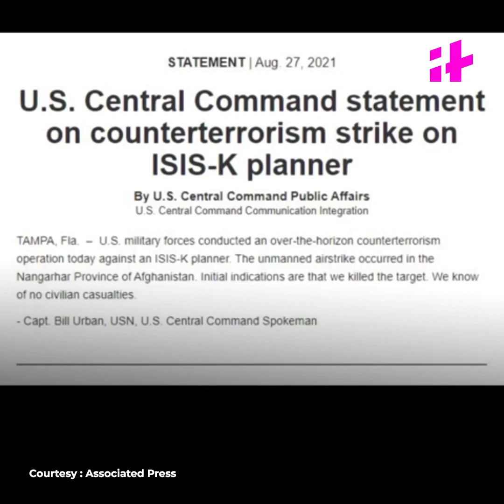US Strikes Back At ISIS-K Days After Kabul Attack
The US launched a deadly airstrike against an Isis target in eastern Afghanistan last night as President Biden’s vow to avenge the deaths of 13 marines came into effect.